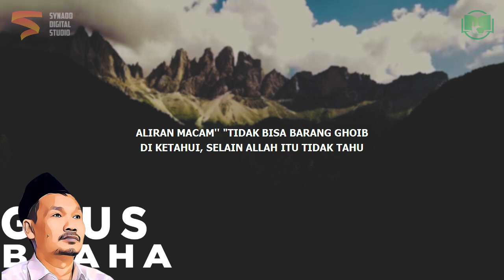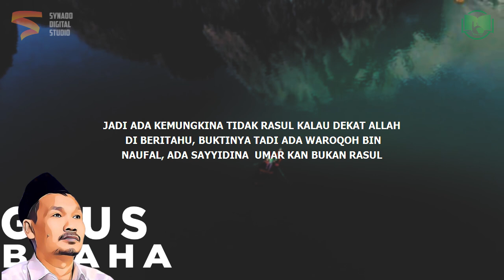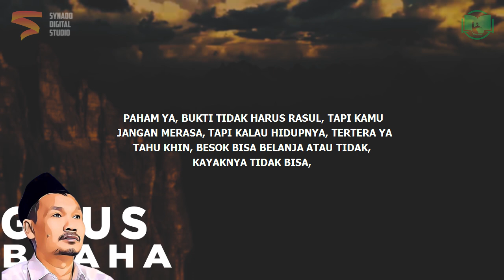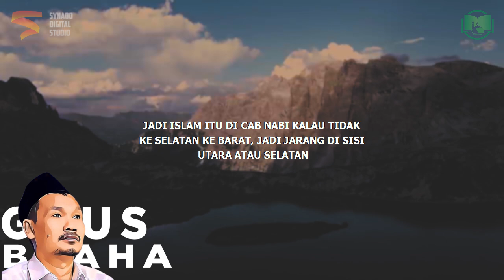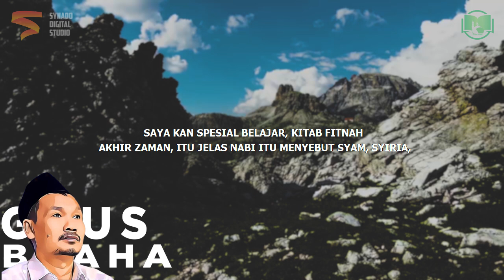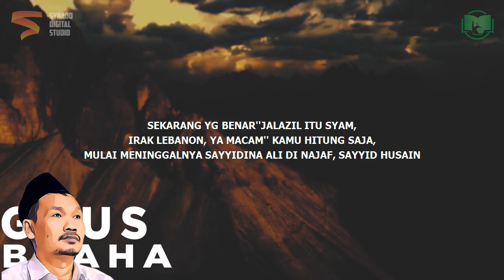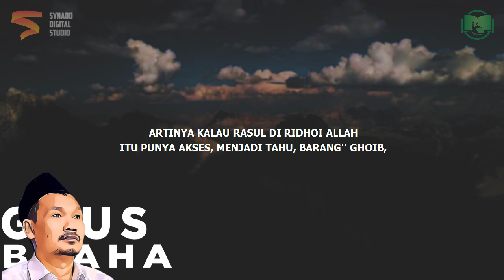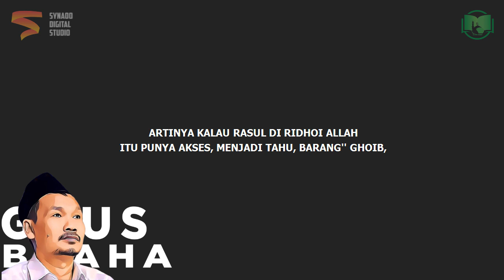Ketika Nabi Menembus Perkara Ghoib | Gus Baha Bahasa Indonesia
Ngaji Gus Baha Terbaru 2022 Bahasa Indonesia tentang ghoib